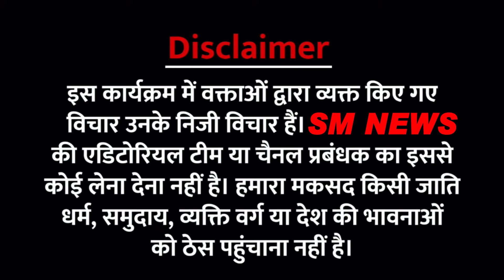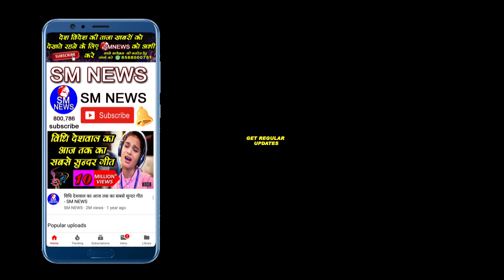अंधविश्वास और पाखंडवाद पर EXCLUSIVE INTERVIEW OF BHU PROFESSOR MAHESH PRASAD AHIRWAR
EXCLUSIVE INTERVIEW OF BHU PROFESSOR MAHESH PRASAD AHIRWAR

A superstition is any belief or practice considered by non-practitioners to be irrational or supernatural, attributed to fate or magic, perceived supernatural influence, or fear of that which is unknown

SM NEW I @SMNEWS I SM NEWS LIVE  I SM NEWS HINDI  I SM NEWS Politics I BAHUJAN NEWS I